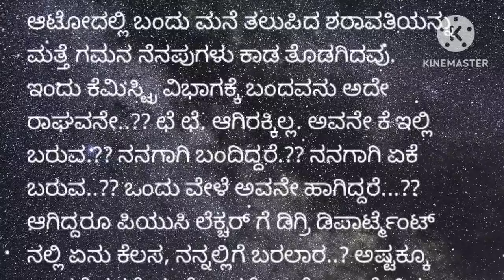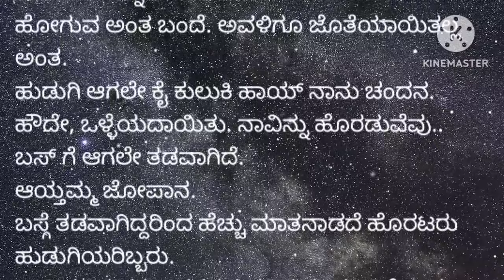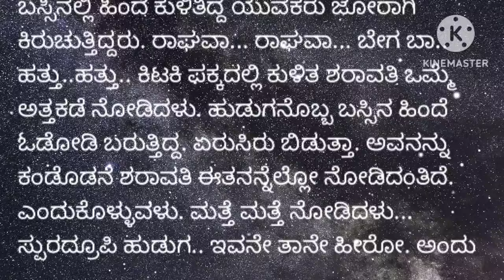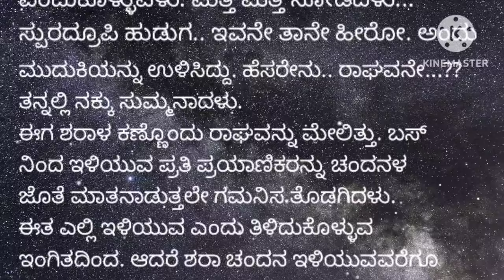ಹೊಸ ಲೆಕ್ಚರರ್ ಆಗಿ ಬಂದವನು ಶರಾವತಿ ಹುಡುಕುತ್ತಿದ್ದ ರಾಘವನೇ. /part 2 # interesting story in Kannada...